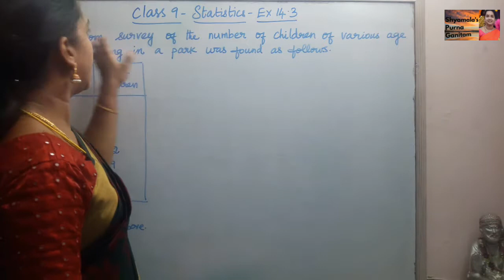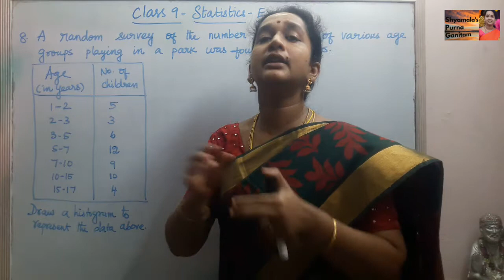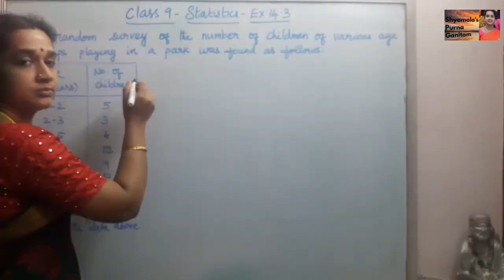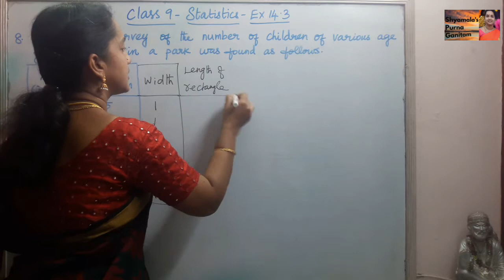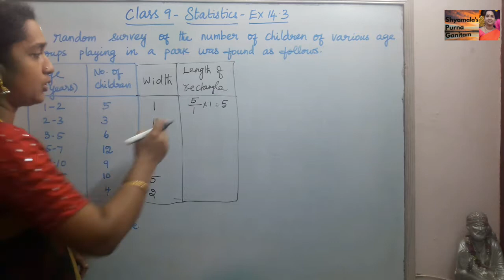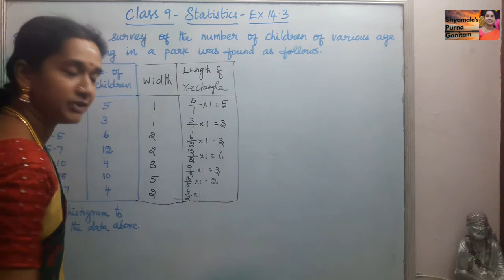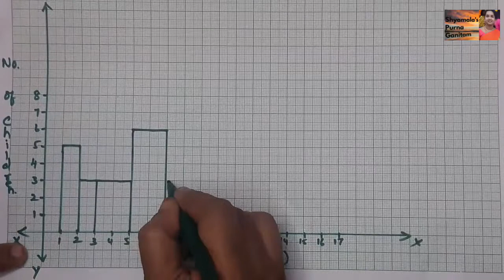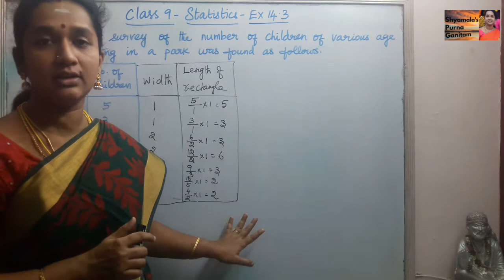CBSE Class 9 Statistics Ex No 14.3 Sum No 8